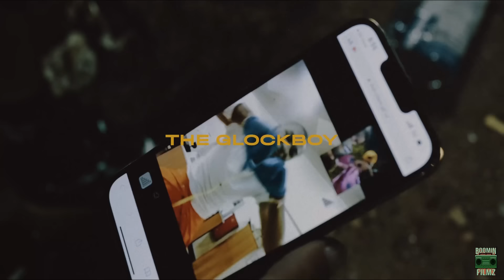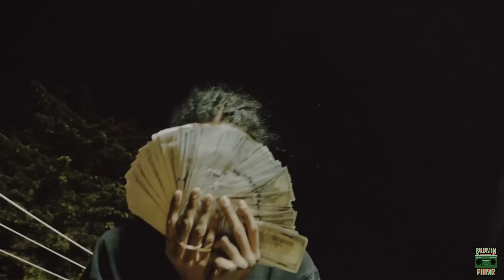The Glockboy & Ot7 Quanny - I’m in Saks (Official Music Video) dir.